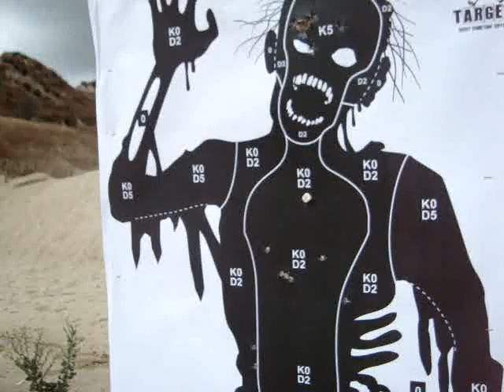Rooker shooting a human tooth embedded in a zombie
While learning how to shoot from Rooker, I requested that he please shoot a human tooth from my tooth collection, embedded in a zombie's chest. He got it on the second shot! Awesome!